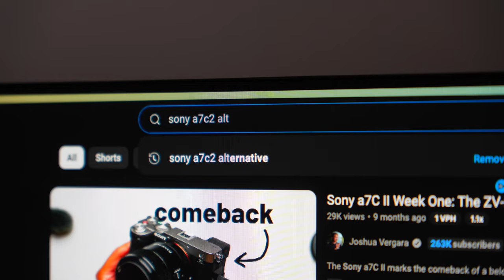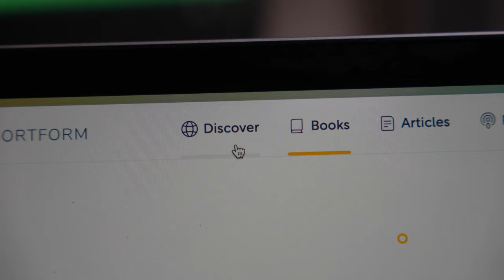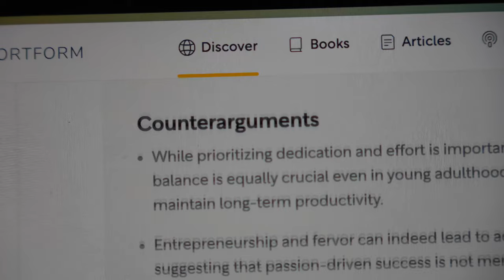11 Things Worth Spending Money On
You work hard for your money. It is then crucial that you are making sure to get the most value out of every cent you spent.

Over the past few years, I’ve realized that there are both cheap things, but also really expensive things that are worth spending your money on.

🔗 LINKS MENTIONED:
sony a7c2

⌚️Timestamps:

00:00 Intro
00:15 Wedding
01:21 Good Car
02:40 Dog
03:23 Annual Subscriptions
04:19 Quality Food
04:53 Quality Coffee Beans
05:36 Good Camera
06:04 e-reader
06:50 Gym
07:26 Education
07:59 Holidays